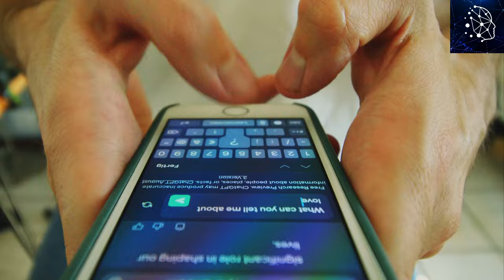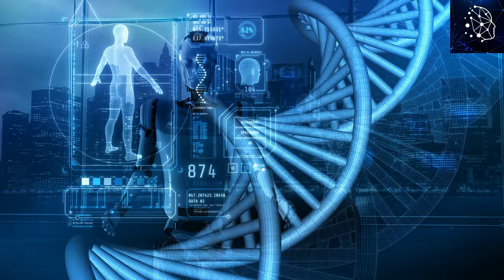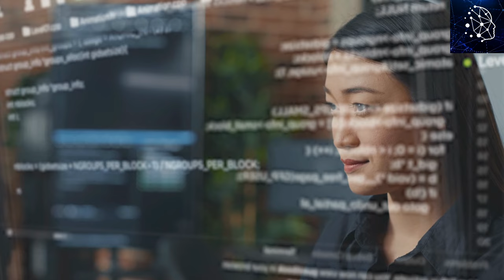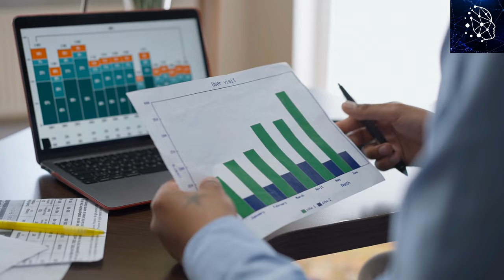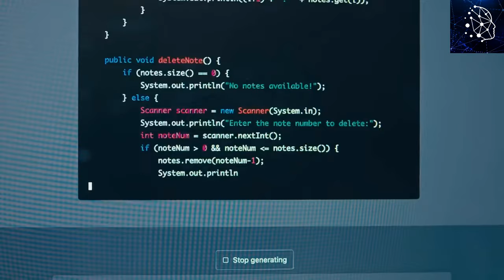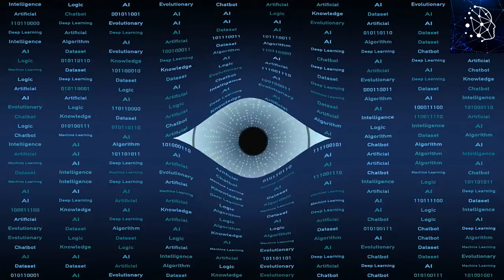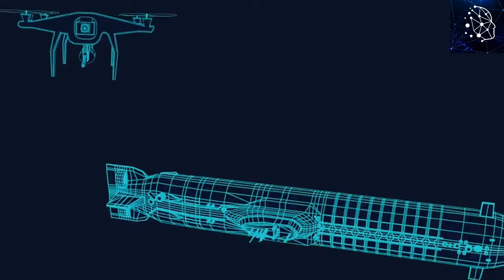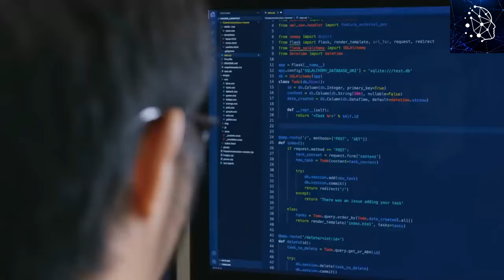What Makes AI Dangerous?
With all the controversy about AI, let's look at what makes AI dangerous and how dangerous AI can get?  We will explore what makes AI dangerous and how it can impact our lives.  From job displacement to biased algorithms, we'll dive into the ethical concerns surrounding artificial intelligence.